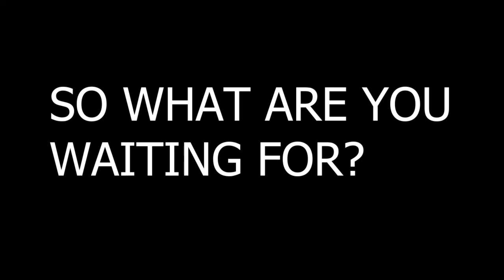Astro Studios (Official Trailer)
Astro Sudios is a team that are wanting to create big real life shows and bring them into minecraft.

Tickets-